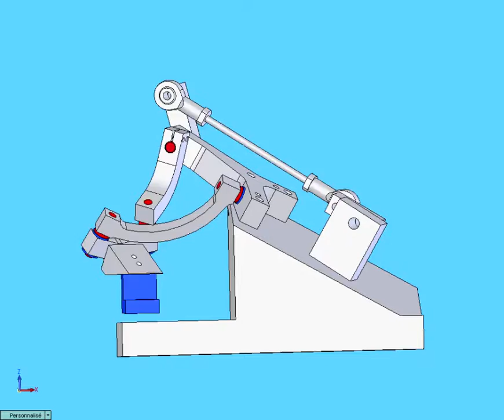Pod (with epic ending)